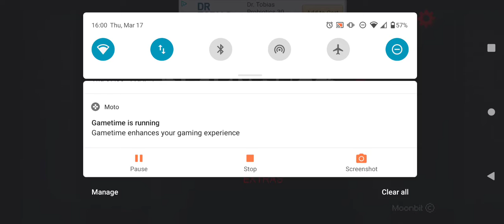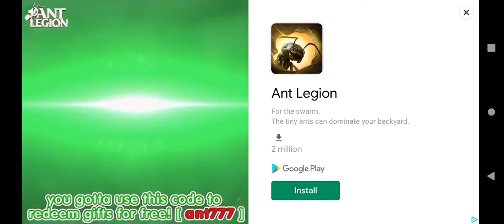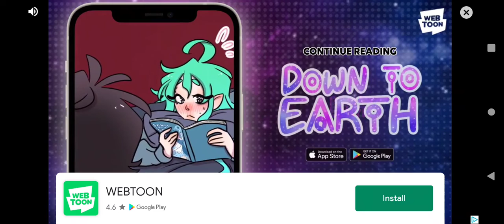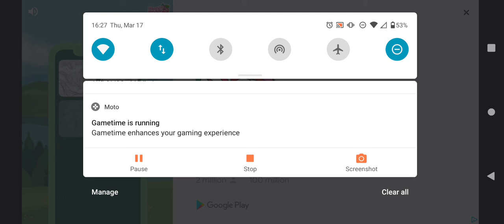Freddy frostbear plays Mr Hopps playhouse 2:the longest hallway ever